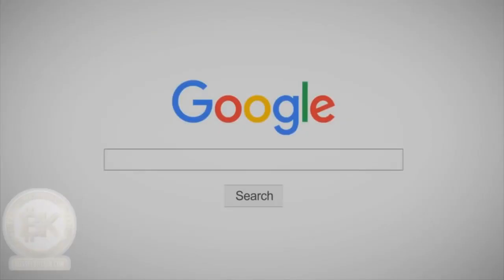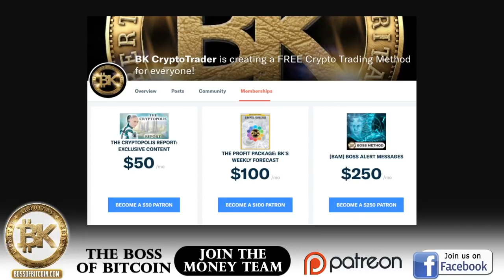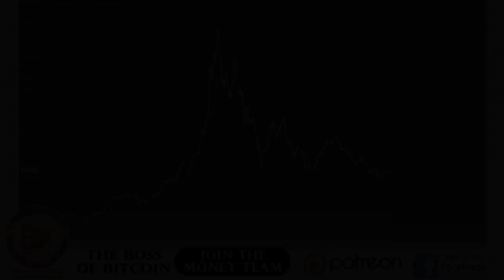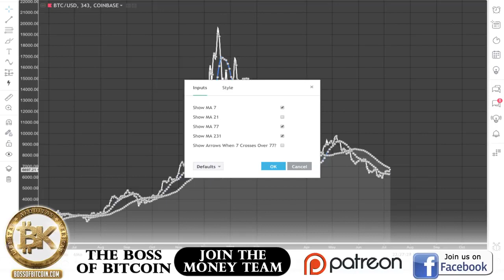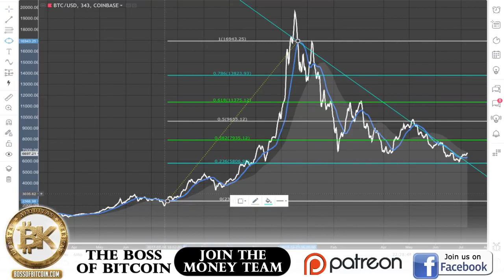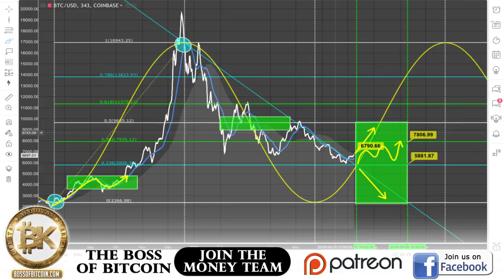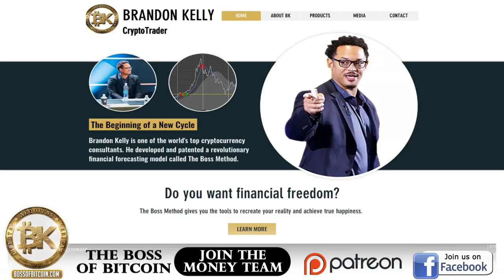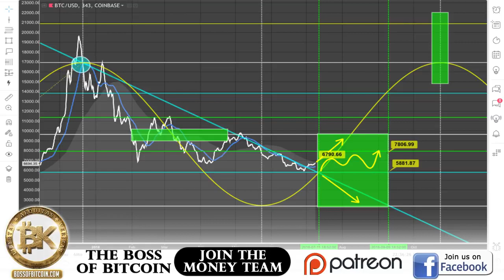Bitcoin Price Prediction Crypto Market Analysis July 2018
Bitcoin (using this link will give you a 10 dollar sign up bonus)

Cosmetics Gel Shopping Gifts Prizes Art Cars Boats Toys Men Women Lipstick Makeup Bitcoin Blockchain Coinbase Coins Crypto Technologies Exhaust Best Audio Recording 4 Wheel Drive All wheel drive Tech Altcoin Miner Central Ledger Hashrate